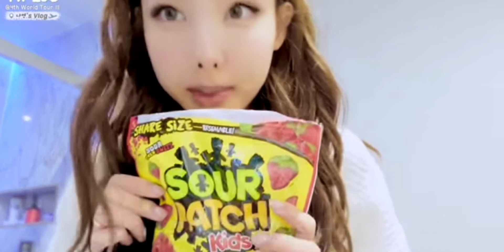Twice Nayeon's Tour Mukbang!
I own none of these videos, and all I did was an edit.